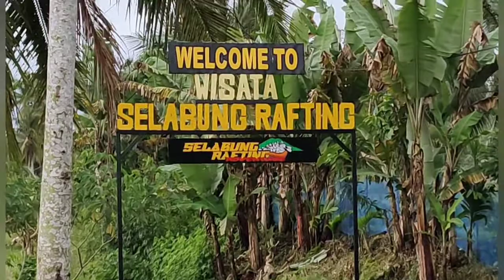Outbound Tiem PHU Se- Sumsel di Sungai SELABUNG OKU Selatan